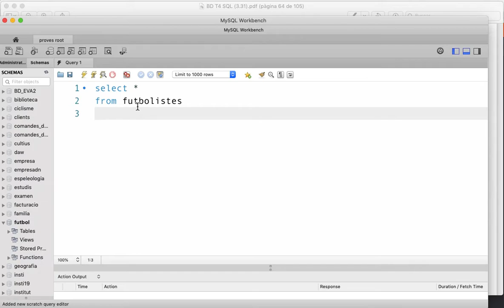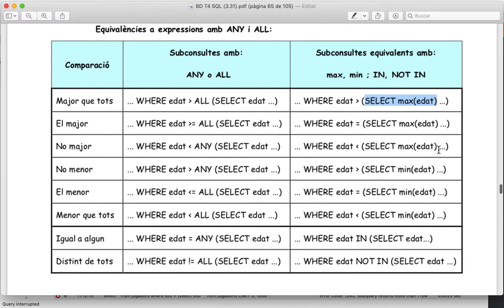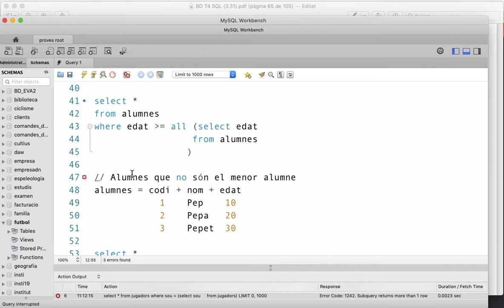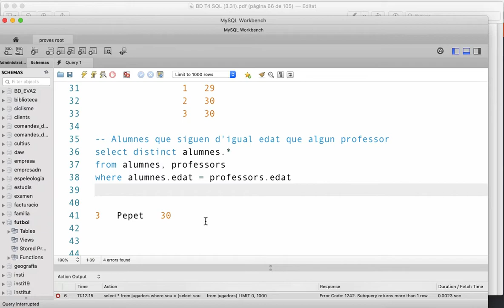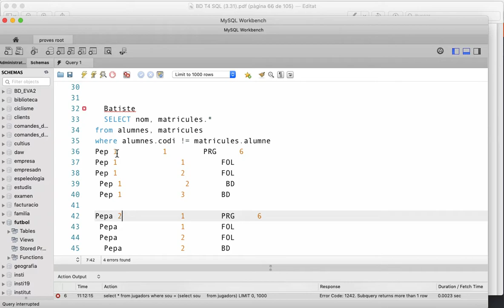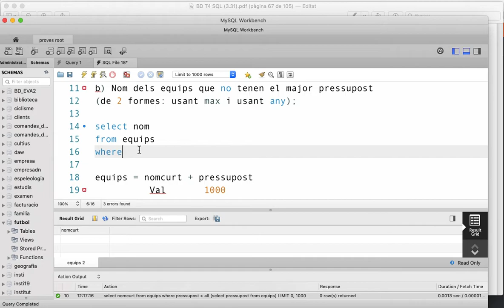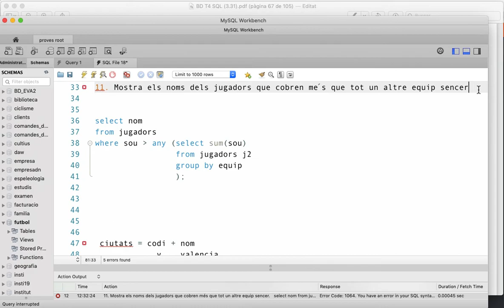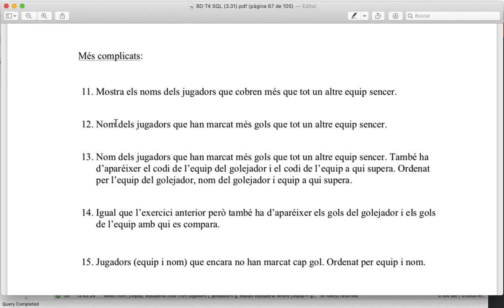BD 2019 Abdó 12. Subconsultes Ús d'ALL, ANY i IN. Tema 4. Pàgines 64 a 67. Fins exer. 13 resolt